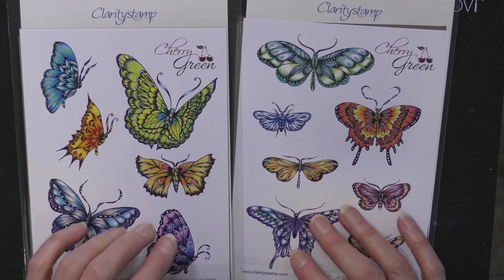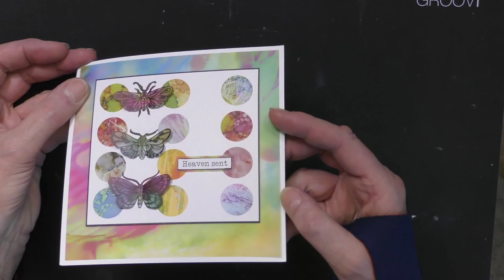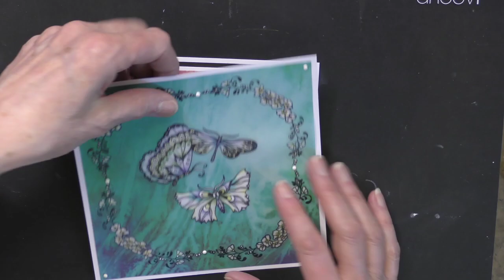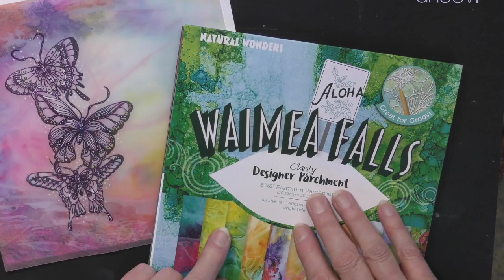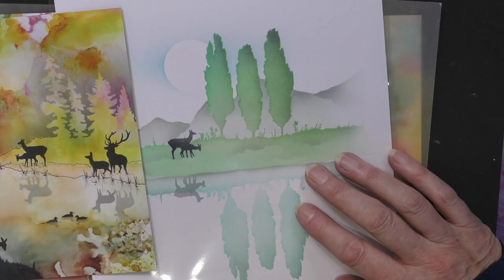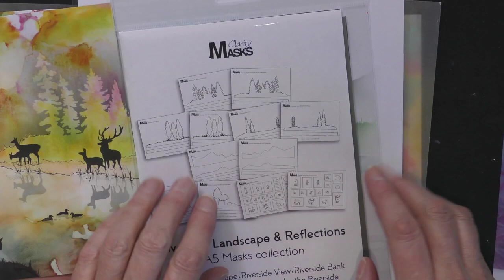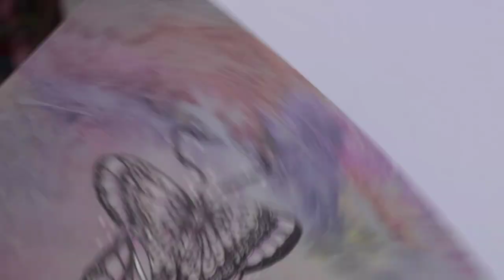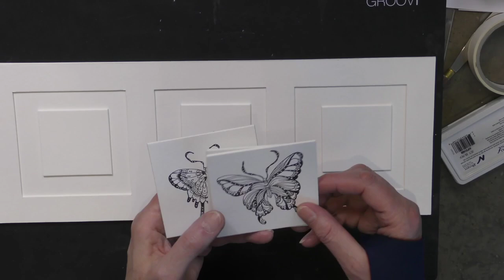A Moment of Clarity Episode 5 - How to stamp Butterflies on Parchment